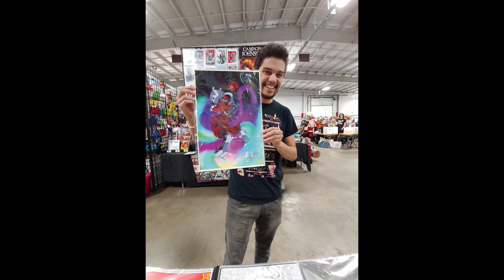MightyCon Milwaukee 2019 Artist Alley Vlog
Hello everyone, Mighty OCn Milwaukee actually had a decent attendee count but the sales were really slow...
I have been doing a few Mighty Cons now and they are usually well organized but this one was very UNorganized...
Seems like the vendors didnt have a problem setting up on time though but it was like a rush for the Con Staff trying to figure out where each vendor are supposed to be at...
I would try this again but im probably going to try to do other shows around the same time if i can get in. At The last 2 Mighty Cons i made pretty low numbers so Im thinking of holding off on those shows for a while since i always do better at Anime Cons.
Anyway that's pretty much all i gotta say for this one.

Intro Sound: Me (^_________^) imitating Charmander !! XP
Outro Sound: My Daughter Imitating Pikachu !! XD